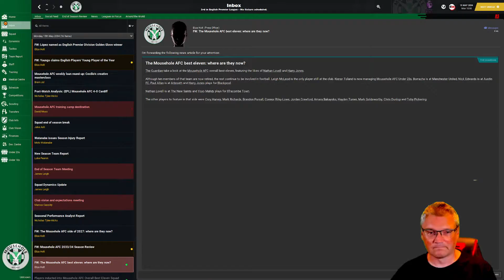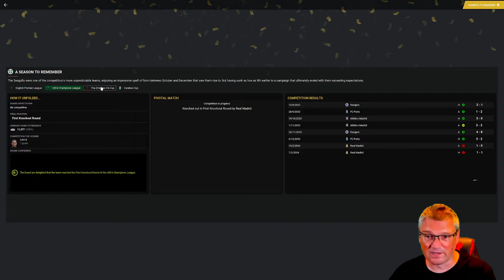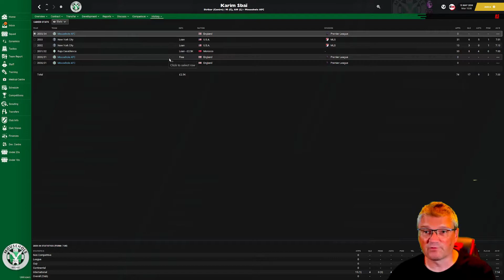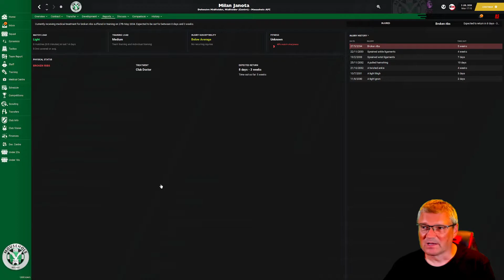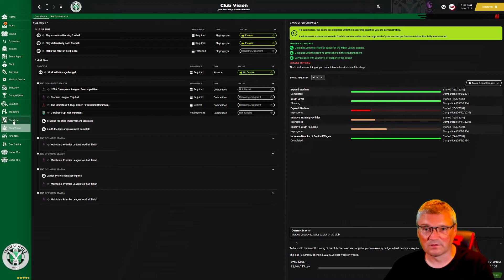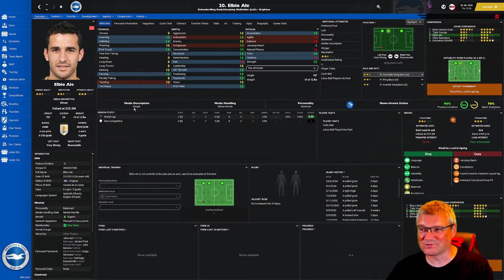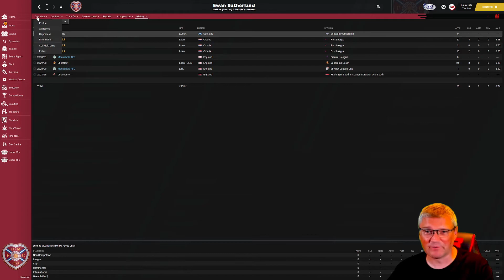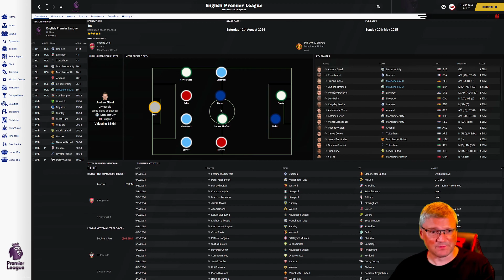TRANFSER SPECIAL! Part 171 Tier 10 to Prem!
The 171st episode in our Let's Play FM21 series Tier 10 to Prem!

Today's video we have our transfer special for PREMIER LEAGUE Season.